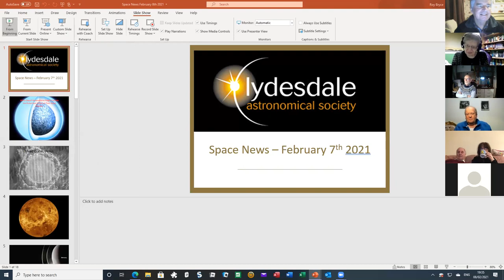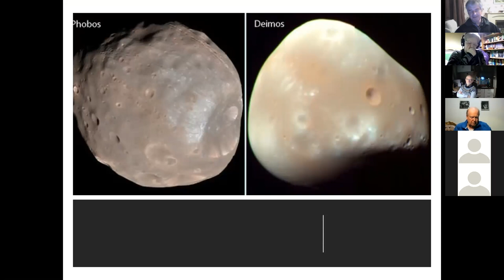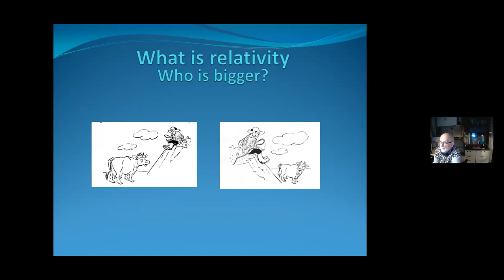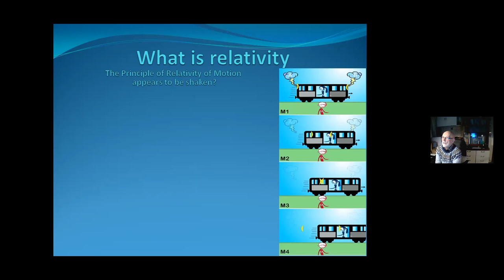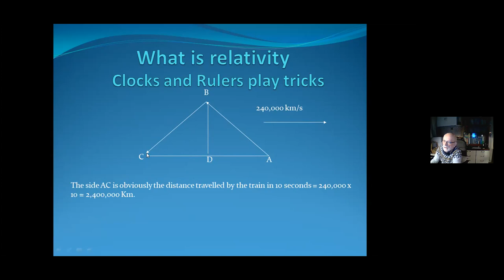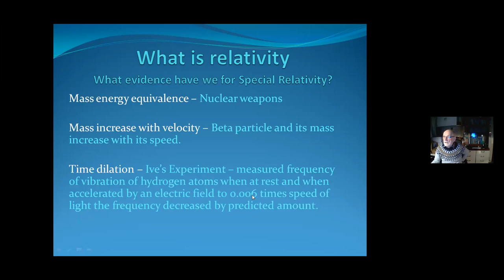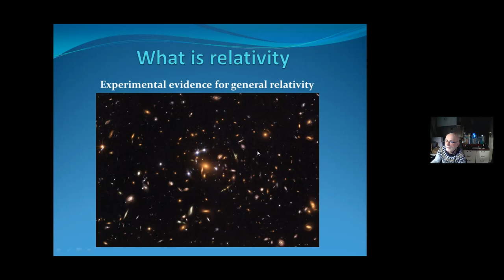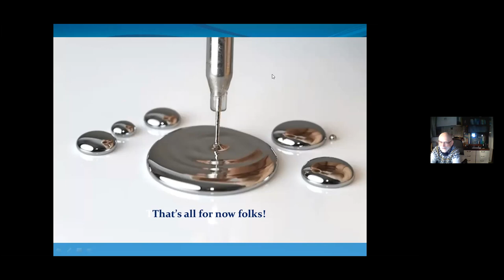8th February 2021. David Ramshaw. "Einstein's Special Theory of Relativity."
This presentation will give an introduction to Einstein's special theory of relativity explaining how space and time are linked for objects that are moving at a constant speed in a straight line. It will start with some very simple but important ideas about how we see things. It will then move on to look at how objects move in reality. This will introduce the concept of the motion followed by the 'Tragedy of Light,' how light, unlike physical objects, always moves at a constant speed in a vacuum. The idea of the constancy of the speed of light is used to explain how clocks and rulers play tricks and how time must also be relative. Simple maths (no harder than Pythagoras' Theorem) can then be applied to practical examples from the real world to confirm the theory.